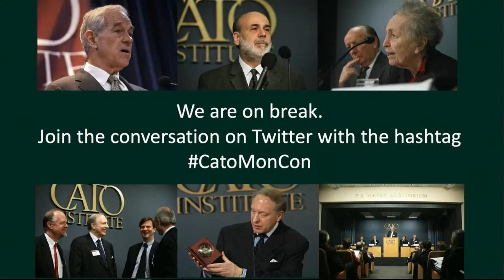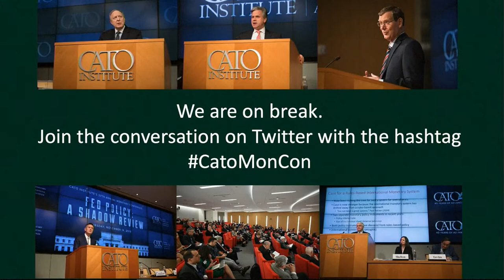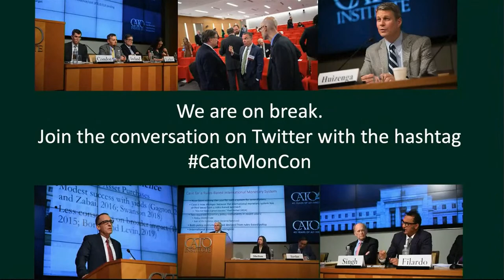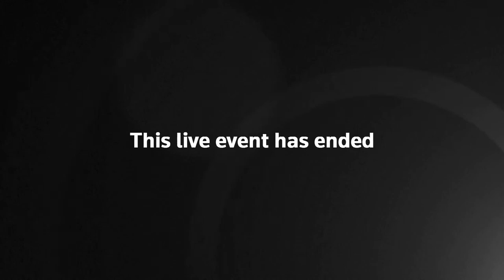Fed Chair Jerome Powell participates at the Cato Institute 40th Annual Monetary Conference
LIVE: Fed Chair Jerome Powell participates at the Cato Institute 40th Annual Monetary Conference